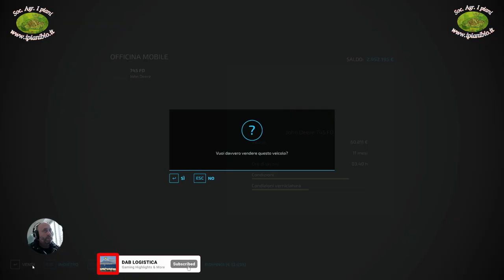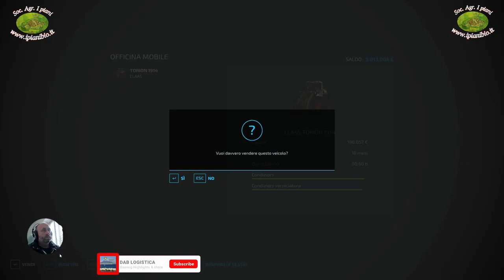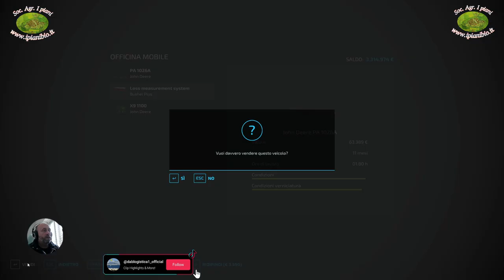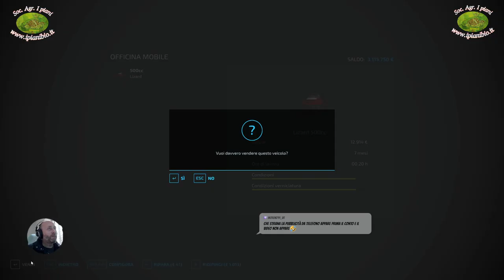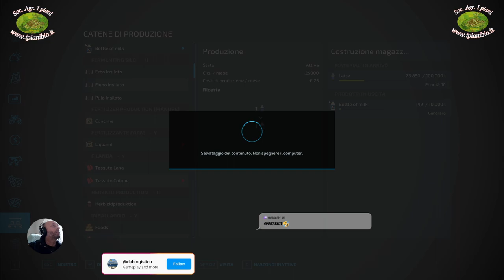Carica caffeina-💩🆁🅸🆃🅾🆁🅽🅾 🅰🅻🅻🅴 🅾🆁🅸🅶🅸🅽🅸 2 -Vendo i mezzi.( SUB)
00:00 saluti
02:00 inizio gameplay